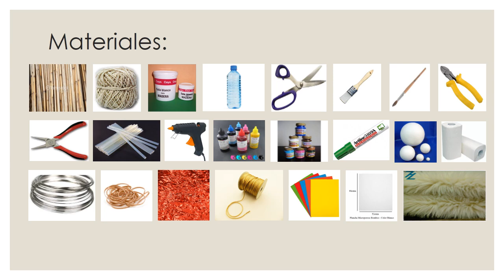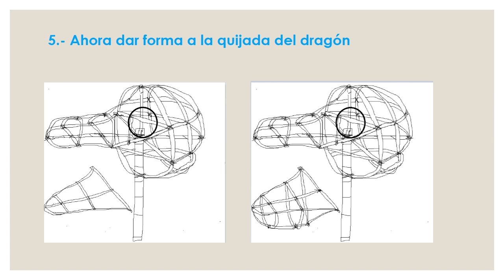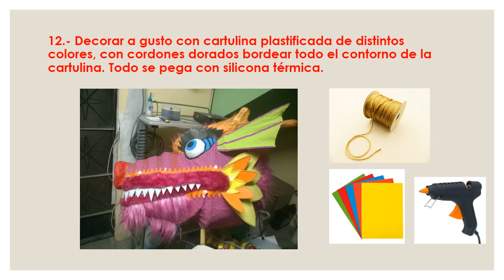COMO HACER UN DRAGÓN CHINO - HOW TO MAKE A CHINESE DRAGON